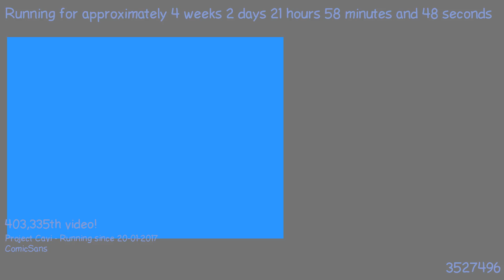1487704098 - Webdriver Cavi - T4